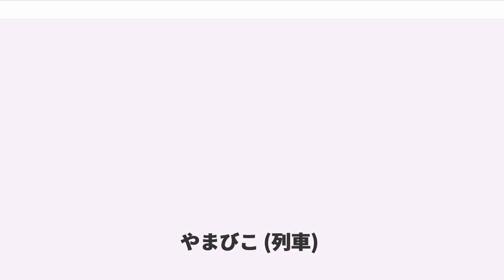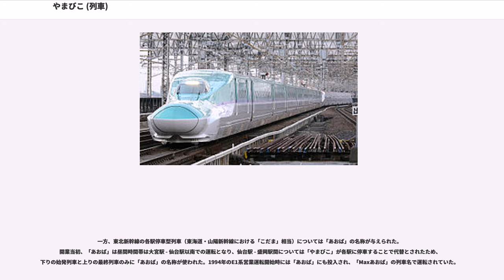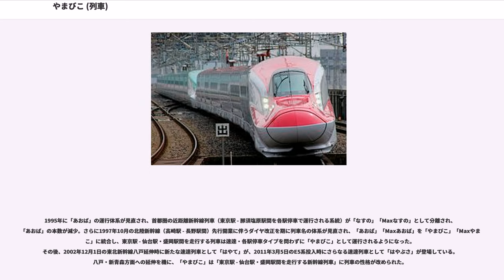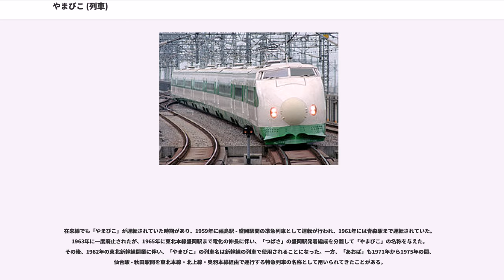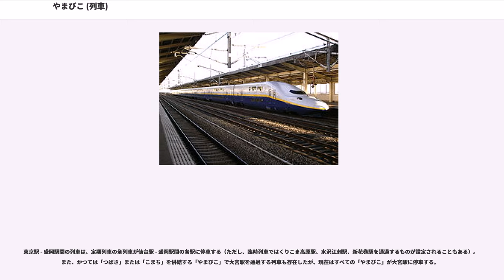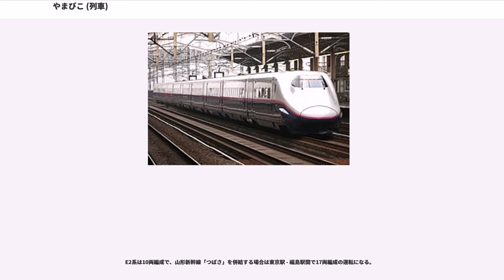やまびこ (列車)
やまびことは、東日本旅客鉄道（JR東日本）が東北新幹線の東京駅・那須塩原駅・郡山駅 - 仙台駅・盛岡駅間で運行している特別急行列車である。

本項では、東北新幹線で運行されていた「あおば」および、東北新幹線開業前まで運転されていた在来線特急「やまびこ」についても記述する。

新幹線の「やまびこ」は、1982年6月に東北新幹線の開業の際に、東北新幹線における速達型列車（東海道・山陽新幹線における「ひかり」に相当）として運転を開始した。1994年7月にはE1系「Max」の営業運転が開始されたことにより、この車両を使用する列車は「Maxやまびこ」の列車名で運転されていた。

一方、東北新幹線の各駅停車型列車（東海道・山陽新幹線における「こだま」相当）については「あおば」の名称が与えられた。開業当初、「あおば」は昼間時間帯は大宮駅 - 仙台駅以南での運転となり、仙台駅 - 盛岡駅間については「やまびこ」が各駅に停車することで代替とされたため、下りの始発列車と上りの最終列車のみに「あおば」の名称が使われた。1994年のE1系営業運転開始時には「あおば」にも投入され、「Maxあおば」の列車名で運転されていた。

1995年に「あおば」の運行体系が見直され、首都圏の近距離新幹線列車（東京駅 - 那須塩原駅間を各駅停車で運行される系統）が「なすの」「Maxなすの」として分離され、「あおば」の本数が減少。さらに1997年10月の北陸新幹線（高崎駅 - 長野駅間）先行開業に伴うダイヤ改正を期に列車名の体系が見直され、「あおば」「Maxあおば」を「やまびこ」「Maxやまびこ」に統合し、東京駅 - 仙台駅・盛岡駅間を走行する列車は速達・各駅停車タイプを問わずに「やまびこ」として運行されるようになった。その後、2002年12月1日の東北新幹線八戸延伸時に新たな速達列車として「はやて」が、2011年3月5日のE5系投入時にさらなる速達列車として「はやぶさ」が登場している。八戸・新青森方面への延伸を機に、「やまびこ」は「東京駅 - 仙台駅・盛岡駅間を走行する新幹線列車」に列車の性格が改められた。

在来線でも「やまびこ」が運転されていた時期があり、1959年に福島駅 - 盛岡駅間の準急列車として運転が行われ、1961年には青森駅まで運転されていた。1963年に一度廃止されたが、1965年に東北本線盛岡駅まで電化の伸長に伴い、「つばさ」の盛岡駅発着編成を分離して「やまびこ」の名称を与えた。その後、1982年の東北新幹線開業に伴い、「やまびこ」の列車名は新幹線の列車で使用されることになった。一方、「あおば」も1971年から1975年の間、仙台駅 - 秋田駅間を東北本線・北上線・奥羽本線経由で運行する特急列車の名称として用いられてきたことがある。

東京駅 - 福島駅間で「つばさ」と併結運転する列車と、全区間で単独運転を行う列車がある。2002年12月1日に速達列車を最速達列車「はやて」として分離。これにより速達列車に設定されていた「こまち」との併結はなくなった。なお、2005年12月10日以降、日中時間帯の下り列車において、仙台駅で同一ホームにて盛岡行き「やまびこ」と新青森・秋田行き「はやて」「こまち」との乗継ができるようになった（一部例外あり）。

東京駅 - 盛岡駅間の列車は、定期列車の全列車が仙台駅 - 盛岡駅間の各駅に停車する（ただし、臨時列車ではくりこま高原駅、水沢江刺駅、新花巻駅を通過するものが設定されることもある）。また、かつては「つばさ」または「こまち」を併結する「やまびこ」で大宮駅を通過する列車も存在したが、現在はすべての「やまびこ」が大宮駅に停車する。

新幹線総合車両センターに所属しているE2系およびE5系、JR北海道函館新幹線総合車両所に所属しているH5系、秋田車両センターに所属しているE3系およびE6系の5車種が使用されている。

E5系・H5系は10両編成で、6両編成のE3系を併結した16両編成、E6系を併結した17両編成で運転されている。単独で運転される列車もあるが、最高速度はいずれも275km/hとなる。E5系・H5系で運転される列車（仙台駅 - 郡山駅間のみ運転する290号を除く）はグランクラスの営業も行われる。導入当初は、早朝深夜の一部の列車に限り座席のみの営業であったが、後述のとおり2016年3月26日以降は東京駅 - 盛岡...